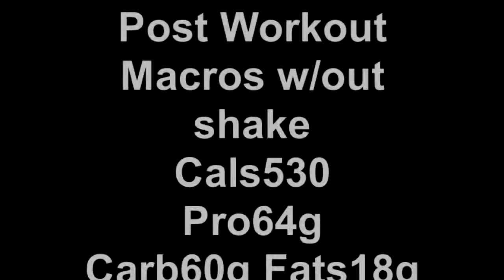Day 1 Bodybuilding challenge workout vid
Got called out by a bodybuilder. He said sport athletes don't have the mental toughness and discipline it takes to prepare for a bodybuilding comp. Slight tweak in training, big tweak in nutrition. This is day 1/ 24weeks of "Proving Doubters Wrong".